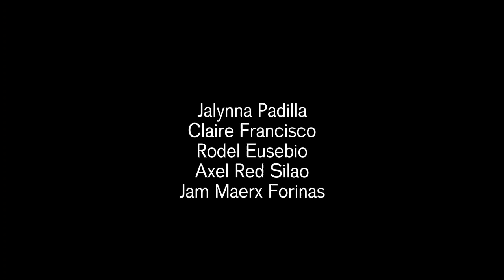WATER SHORTAGE by Group 2 Stem 11- Diophantus